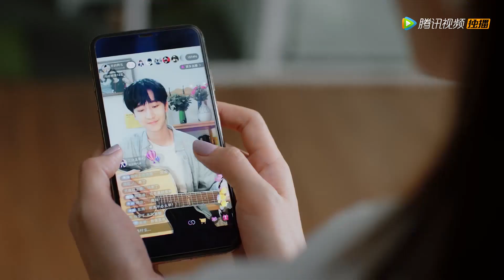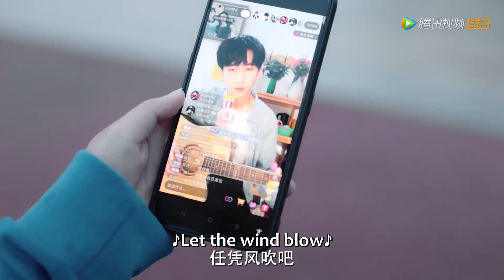Clip | Happy ending! Two years passed and the two finally got together | ENG SUB [Love Once Again]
【Synopsis】When love and bread become conflicts, what will you choose? Lin Nuannuan dreams of becoming a professional manager, but when her relationship fails, she chooses to concentrate on her efforts and puts the option of "falling in love" out of her life plan. Shi Guang, Lin Nuannuan's childhood friend, his father's irresponsibility to the family, during that day, Lin Nuannuan was the first person in his life can make him feel the warmth. Therefore, his only target is to realize her dream. Finally, with Lin Nuannuan's encouragement, he started to face what he really want.
【Starring】You Jinru,Zhao Rang,Hong Yike,Xu Xiaohan